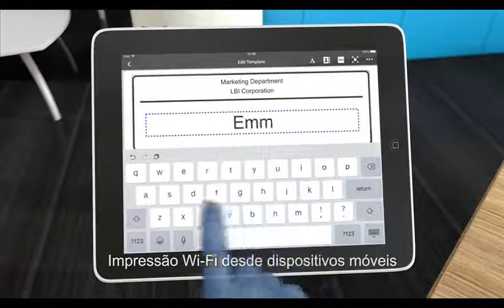Impressora térmica para etiquetas QL810W Brother - Kalunga.com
Com a impressora térmica QL-810W da Brother, você cria diversos modelos de etiquetas com velocidade de até 110 etiquetas por minuto.  Saiba mais